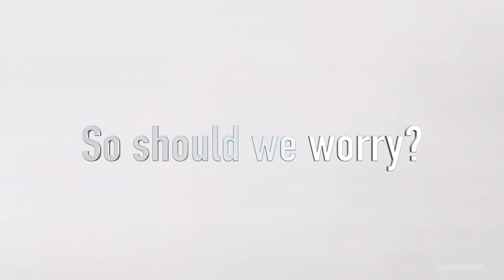‘Planet killer’ Asteroid Spotted Hiding In The Sun’s Glare | 2022 AP7 To Hit Earth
Scientists have spotted a potentially hazardous asteroid obscured by the sun's glare. This Asteroid could hit earth one day. The asteroid is dubbed 'Planet Killer'. Official name of the asteroid is AP7